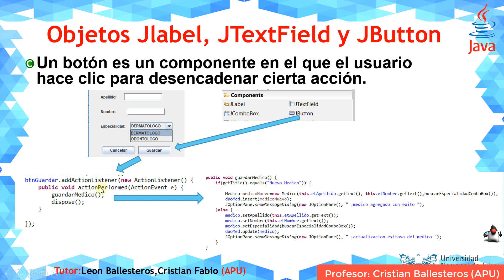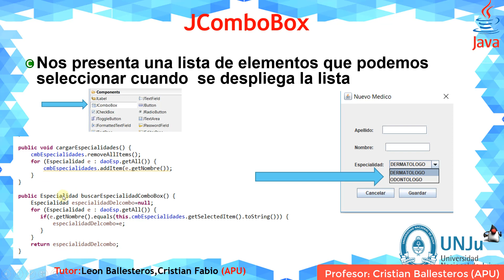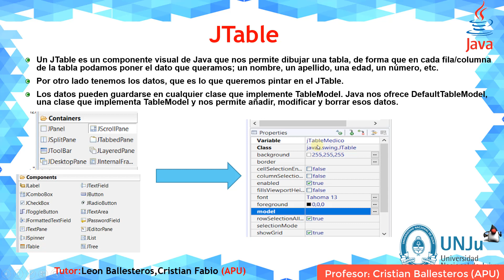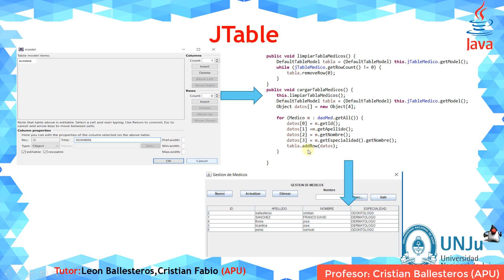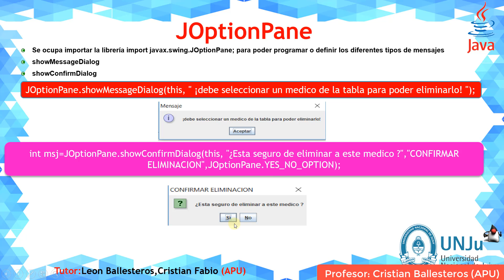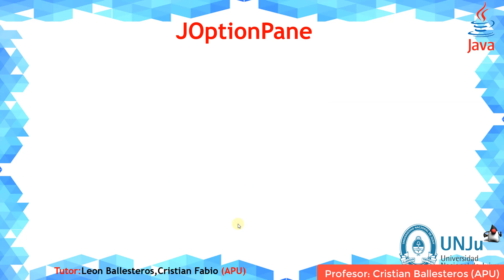Teoria Swing PARTE 2/2